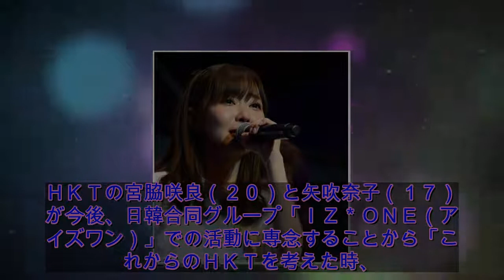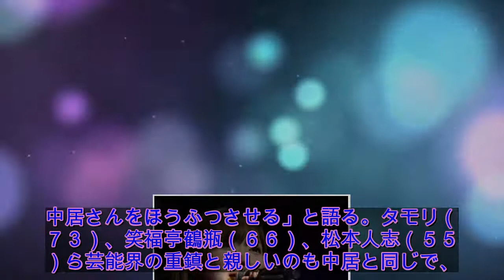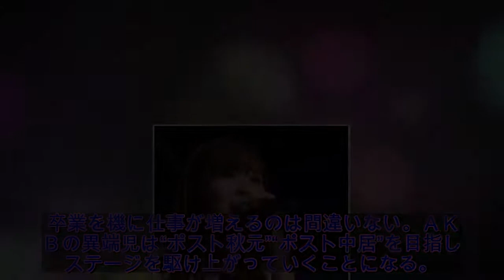卒業の指原 今後は…タレント兼プロデューサー 期待高まる二刀流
ＨＫＴ４８の指原莉乃（２６）が１５日、東京ドームシティホール（文京区後楽）で行われたグループのコンサートで来年４月に卒業することを発表した。同５月の改元を念頭に「平成のギリギリまでアイドルで居続けたい」とあいさつ。恋愛スキャンダルを乗り越え、芸能界のバラエティー女王に君臨する異端児。卒業後はプロデューサーとタレントの二刀流で活動し“第２の秋元康”“第２の中居正広”を目指していくことになりそうだ。